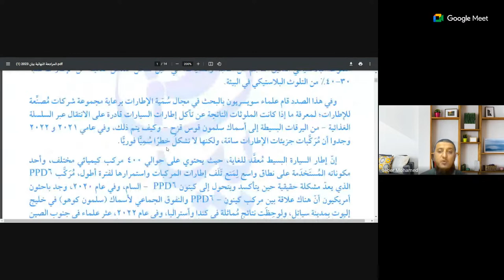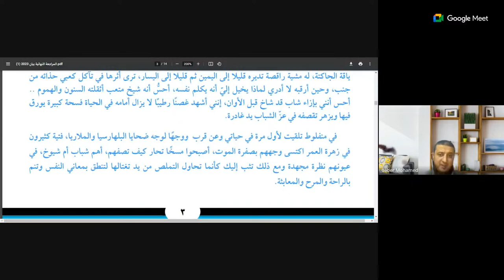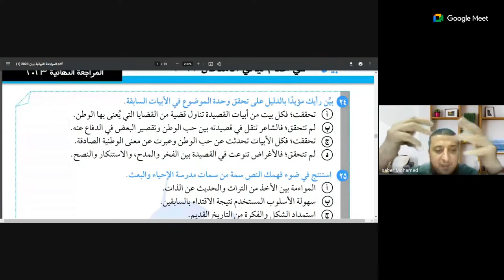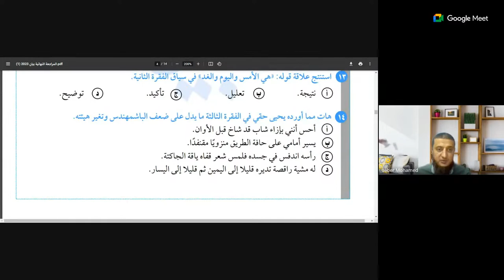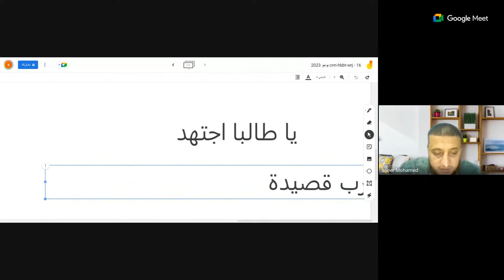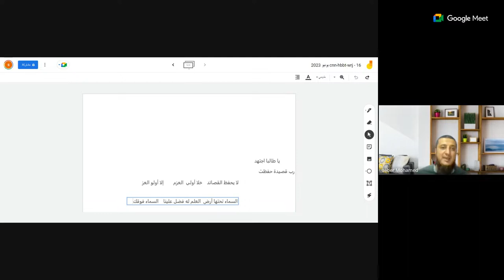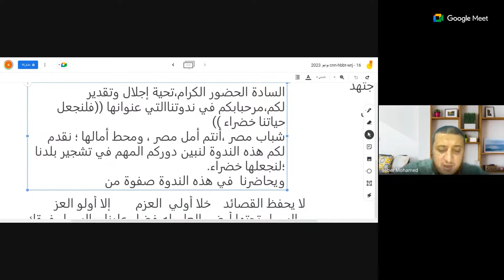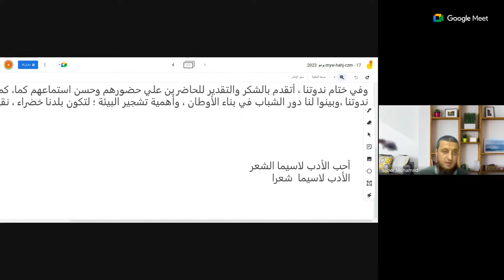حل نموذج بيان الختامي الشامل